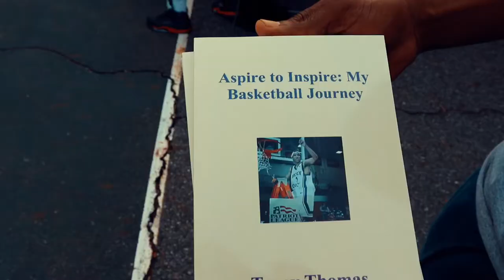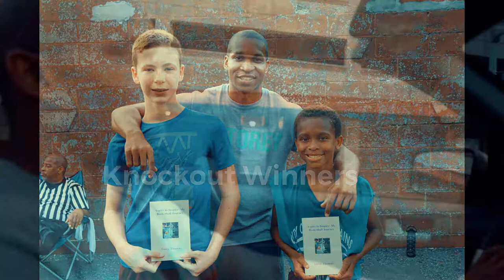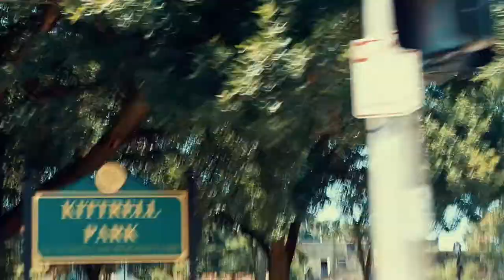Torey Thomas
Torey Thomas is a 12 year professional basketball player that just finished up his last session in Poland. He traveled all across the world for what he loves to do which is play basketball.

He perfected his craft in the streets of White Plaines, NY while playing at Ferris Park. He attended Trinity Catholic High school and Holy Cross College.

The Life Overseas Offseason episode highlights Torey’s first annual scholarship give away which is dedicated in his mother’s name.
He wrote his first ever book highlighting his life journey. So he is giving a scholarship away to any child that reads his book and give a brief synopsis of what they learned. The goal is to entice children to read again and help them pay for school or school items.